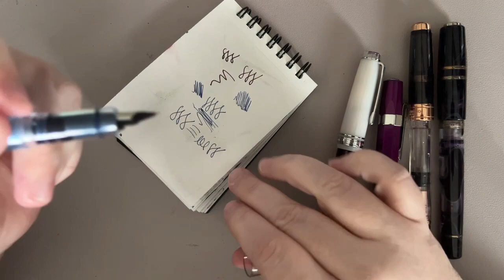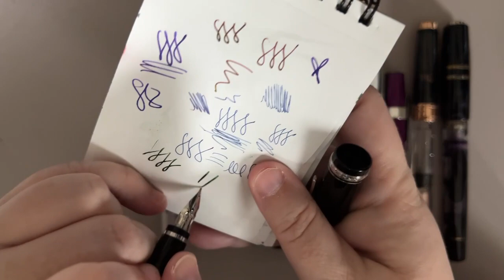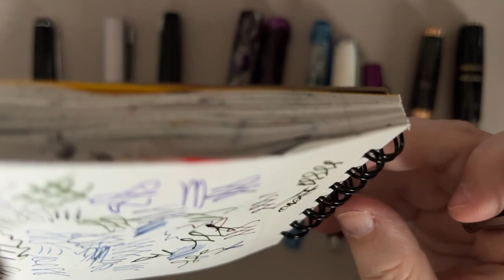Top 10 Pens I would Repurchase [2022]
I was inspired by @MariaRosseau to make this video, so here we are!

In this video, I talk about which 10 pens I would repurchase (plus 2 honorable mentions). One of my honorable mentions is the same as Maria's honorable mentions, and it's basically for the same reason. LOL

Please note: this video was not "edited" at all - I do very little editing to begin with, so you might not notice a difference. It seemed fine so far, but if anything sounds weird or is off, a) let me know and b) thank you for your patience. I should have it back in my possession next week. lol.